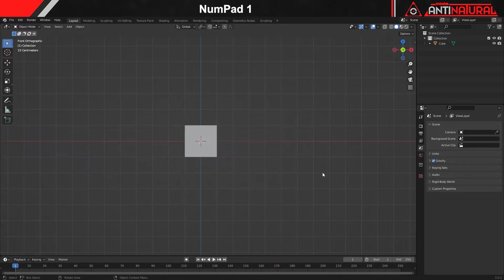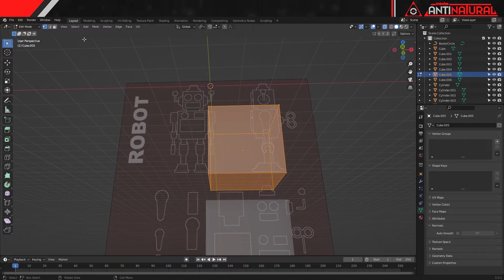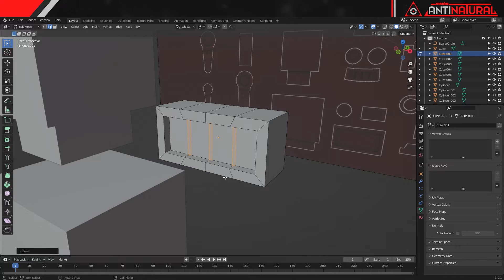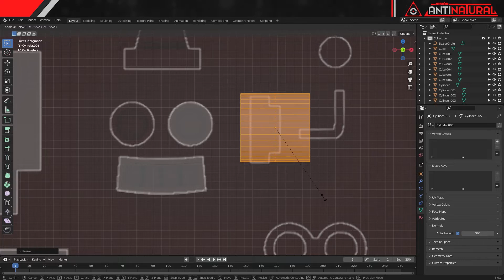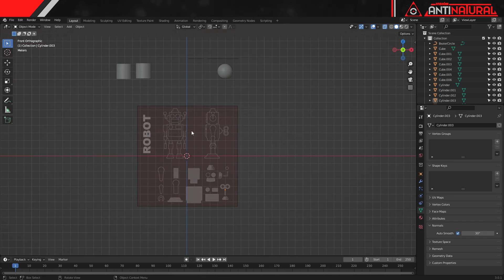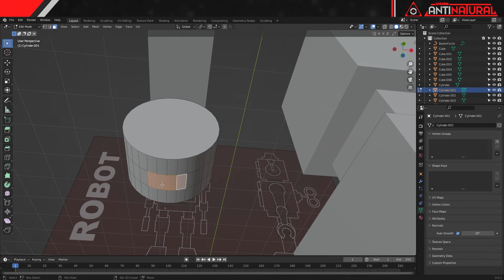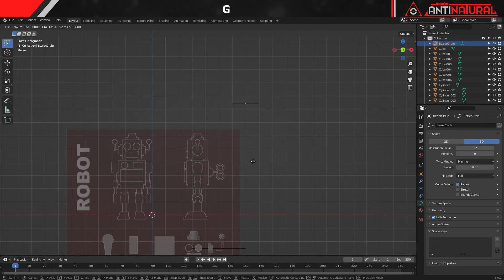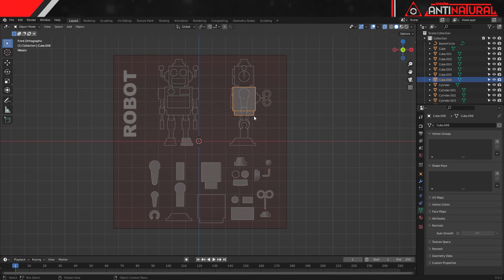Modelado de ROBOT VINTAGE: PARTE 1 – Piezas | BLENDER MODELING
Saludos formas de vida consciente, en esta ocasión realizaremos el modelado de un ROBOT VINTAGE, en esta primera parte, se ejecutará el modelado geométrico de las piezas para posteriormente asignarle materiales combinados.

Capítulos:

INICIO 00:00
FORMAS BÁSICAS 24:24
MODELADO DE PIEZAS 01:56